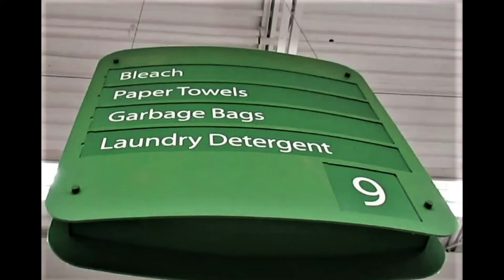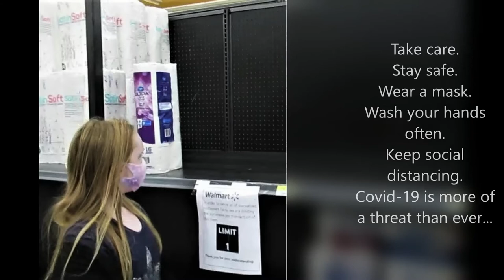PT Apocalypse! Covid Second Wave Paper Towel Shortage!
Back in March when the pandemic lockdown for Covid-19 started, there was a shortage of toilet paper. Now, several months later, into the second wave of coronavirus, there is suddenly a shortage of paper towels. At Walmart the shelves were stocked with TP (which was being rationed, limited to one per customer) but there were NO PAPER TOWELS to be found whatsoever. When I asked the staff about it she couldn't even say when they'd be getting more in. Obviously now the demand has outstripped the supply. Not sure if this is a problem with resources or manufacturing or maybe due to the fact that schools are open and must constantly clean everything so there would be a greater need for paper towels than ever. In any event, I wish I'd bought more before this happened! I wound up settling for an environmental "Viro" paper towel substitute made from bamboo which is thick, reusable and actually pretty cool. These are trying times and we never know what new challenges await us. Take care. Stay safe.